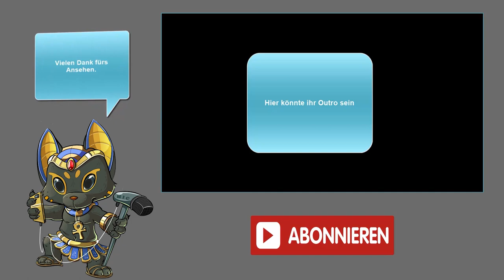Death and Taxes VS Mono Red Prison (Gameplay) [Legacy]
Heute ein SEHR klassisches Matchup, dieses MatchUp war schon VOR dem Fire Desgin spannend, aber jetzt mit Death and Taxes ohne Yorion und Mono Red Prison mit Initiative wird das nochmal richtig spannend!

Intro